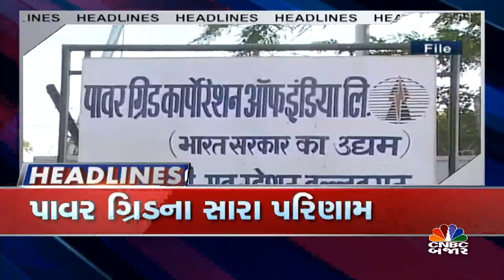Good Morning Bajar | Headlines | ગ્લોબલ માર્કેટથી નબળા સંકેતો | JSW STEELના સારા પરિણામ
ગ્લોબલ માર્કેટથી નબળા સંકેતો
JSW STEELના સારા પરિણામ
પાવર ગ્રિડના સારા પરિણામ
NTPCના માર્જિન પર દબાણ
ડિવીઝ લેબનો નફો 64% ઘટ્યો
આજે આવશે BPCLના પરિણામ
IPO લિસ્ટિંગ પર SEBIનું કન્સલ્ટેશન પેપર